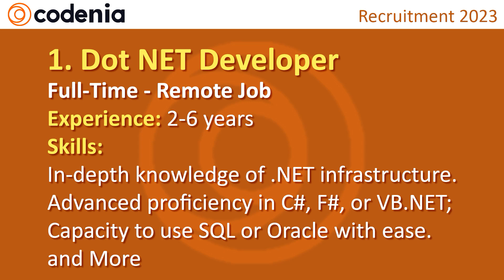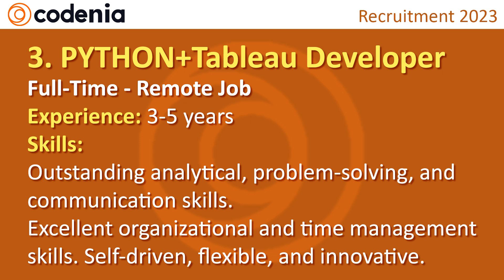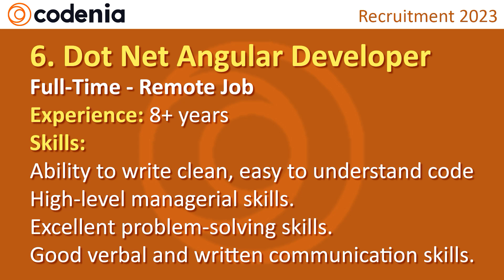Software Developer JOB | Codenia | IT, Software | Male & Female | Remote Job | in Tamil